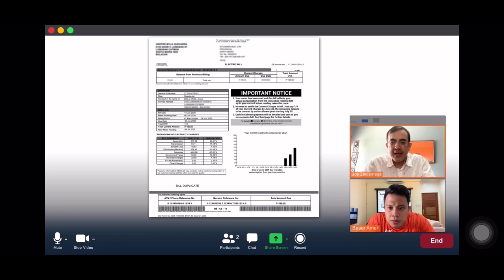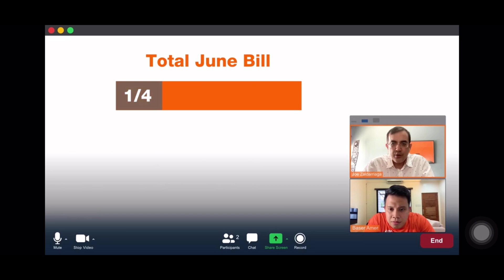(VLOG 035) MERALCO NAGPALIWANAG SA MATAAS NA BILL! KATOTOHANAN SA MATAAS NA BILL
MERALCO NAGPALIWANAG SA MATAAS NA BILL! KATOTOHANAN SA MATAAS NA BILL | UTILITY BILL | MERALCO BILL